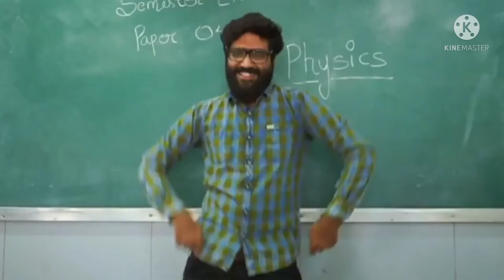final exam. exam preparation. //AshishChanchlani.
ashish chanchlani vines 2.0 fan Page.

ashish chanchlani vines new video.

ashish chanchlani vines fan page

ashish chanchlani vines fan club.